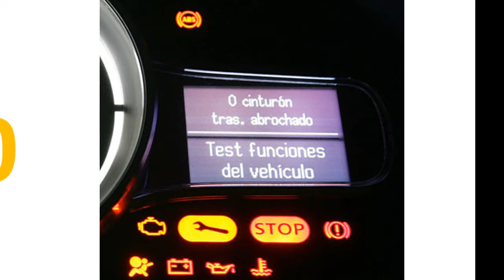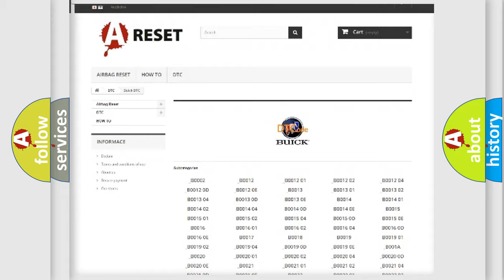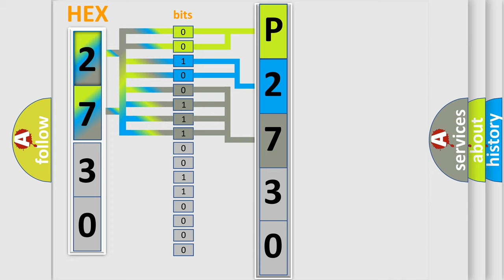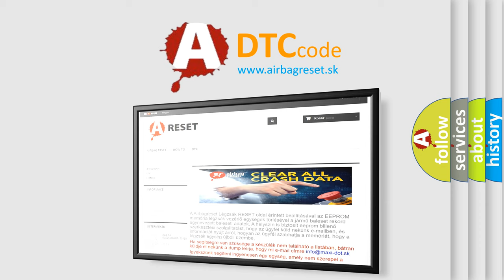DTC Buick P2730 Short Explanation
Contents:
0:21 Basic DTC analysis according to OBD2 protocol standard.
1:48 Insight into programming
2:58 A diagnostically understandable description of the Diagnostic Trouble Code
3:05 Basic error definition

Make:
Buick
Code:
P2730
Definition:
Skid Control ECU Malfunction
Description:
Malfunction in the skid control ECU
Cause: